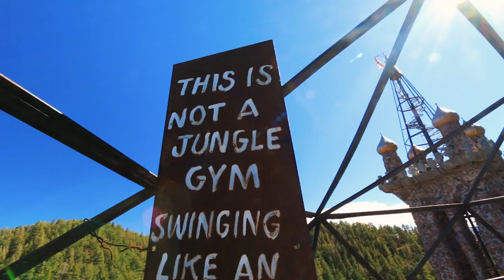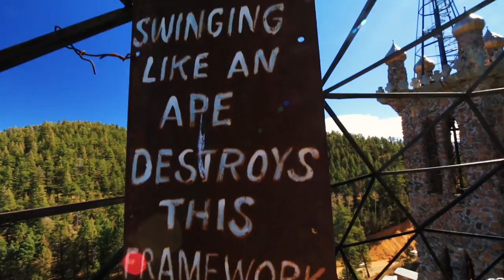Graffiti Falls and Bishops Castle | Mindfulness Camp day 33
What A fun day at graffiti falls and bishops castle! First time in a waterfall and on top of a castle. The mindfulness challenge was to be aware of different temperature changes and how you responded to them. Took me on a fun ride.

Vlog 202 Daily vlog 76

Mail
Shawn Francis
20735 Otero Ave